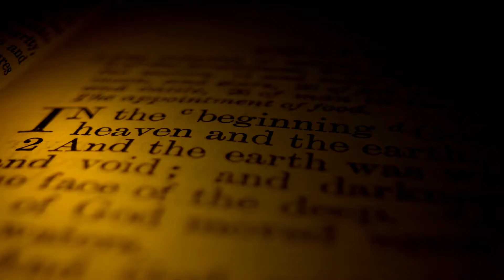Pão Diário #04 | A Igreja ora por coragem | Rogéria Cristina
► Bem-vindos ao Canal Oficial da Igreja Evangélica Assembleia de Deus Missão em Quirinópolis Goiás.
Siga a Rede Maravilha no Spotify:
Este Vídeo é original e próprio da Rede Maravilha Rádio e TV.